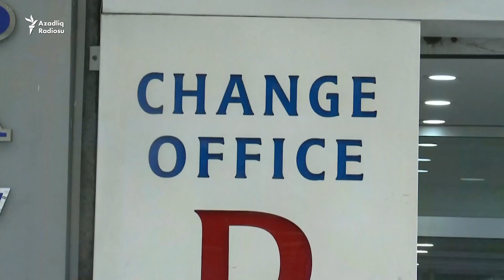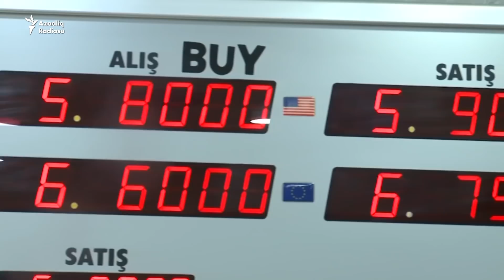Erdoğanı dəstəkləyən Türkiyə sakinləri əllərində olan xarici valyutaları lirəyə dəyişirlər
Erdoğan bundan əvvəl  vətəndaşları lirəyə dəstək olmağa çağırıb.